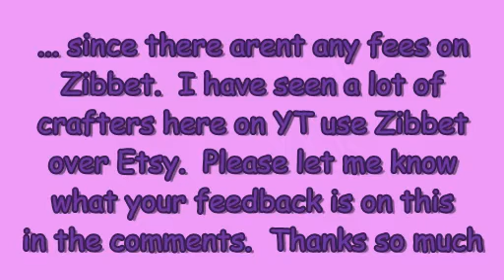Zibbet vs Etsy What do you think?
Thanks for your help with this.  I sure appreciate it !!